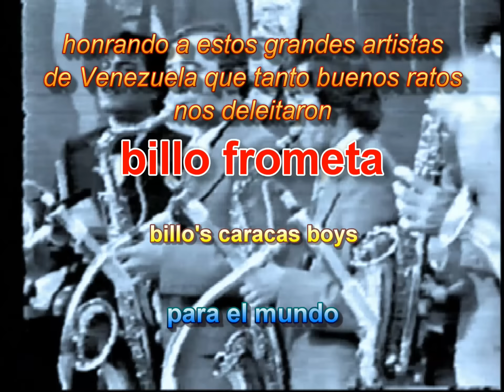BILLO CARACAS BOYS mosaico #39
BILLOS CARACAS BOYS interpretan MOSAICO #39 con sus cantantes Cheo Garcia, Ely Mendez, Gustavo Farrera y Billo Frometa.
Luis Maria Frometa was born in the Dominican Republic on November 15, 1915.  He studied music in his early years and formed some bands in the capital of the republic, Ciudad Trujillo in the 1930's. Damiron & Chapuseaux who were well known in the capital helped him to get started.  He went to study medicine, but, his inclination for music was stronger so he drops out of school to pursue his music career.  He formed his own big band; the "Santo Domingo Jazz Band" In 1958 he went to Venezuela and changed the name of the band to "Billo's Caracas Boys."  The name stick, but, President Trujillo got insulted and banned the band in Santo Domingo and cancelled their passport.  So Frometa got stranded in Caracas.  Then came another problem with the new Venezuelan dictator.  At the fall of the Marcos Perez Jimenez regime he was accused of being a supporter of Perez Jimenez.  So he was banned to play in Venezuela.  So he moved his band to Cuba and stayed there until he was able to come back in 1960 to Venezuela who was now under a new regime. From 1960 until his death he played almost continuously in Venezuela.  Frometa died on May 5, 1988 at the age of 73, while rehearsing with his orchestra.